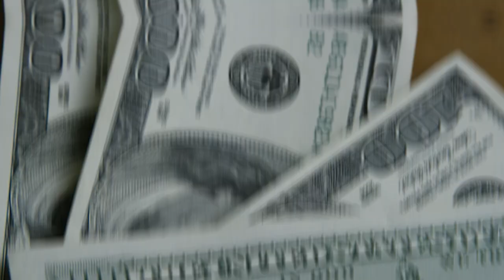💳DÍVIDAS O SEGREDO PARA SAIR DESSE CICLO! ENTENDA COMO SAIR DESTAS DÍVIDAS E NÃO VOLTAR PARA ELAS.